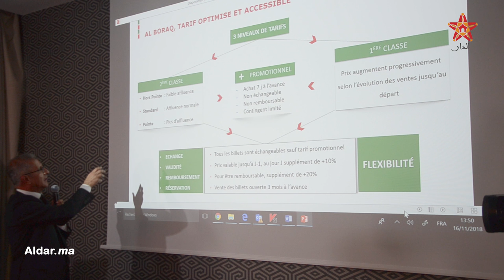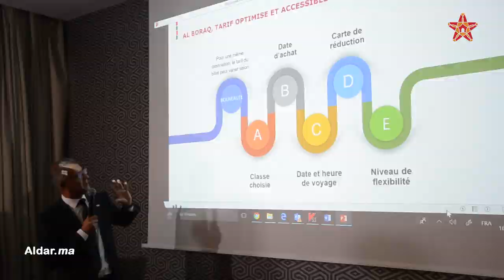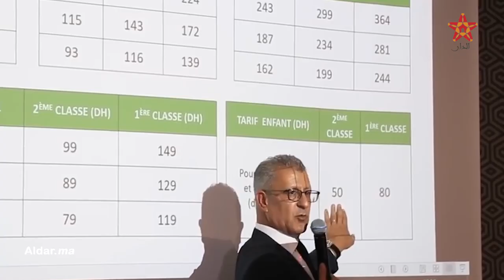ربيع الخليع يقدم لوسائل الإعلام أسعار تذاكر البراق